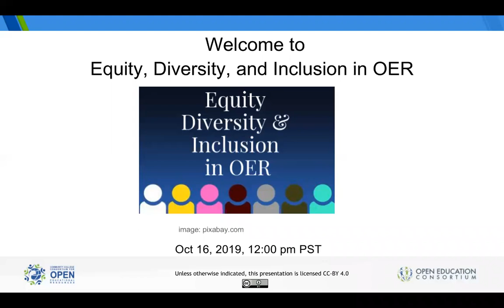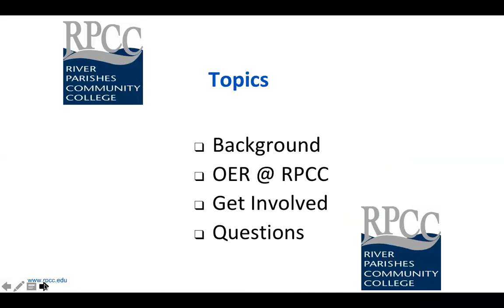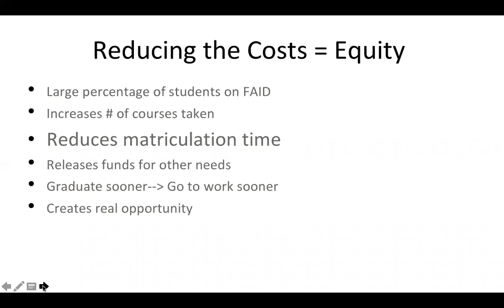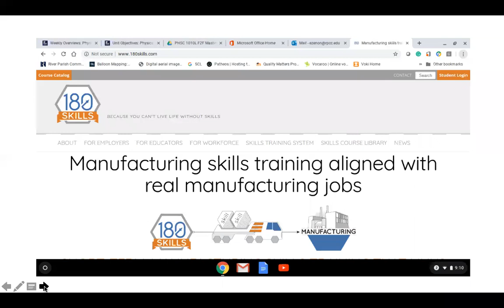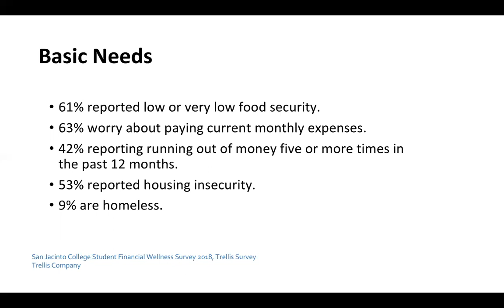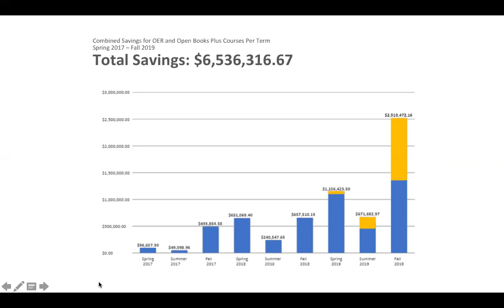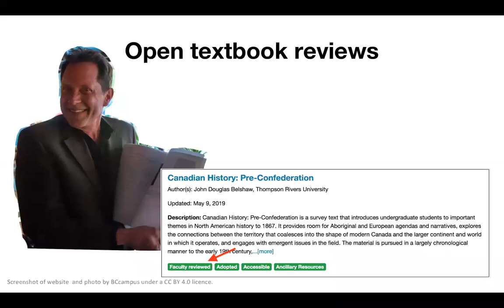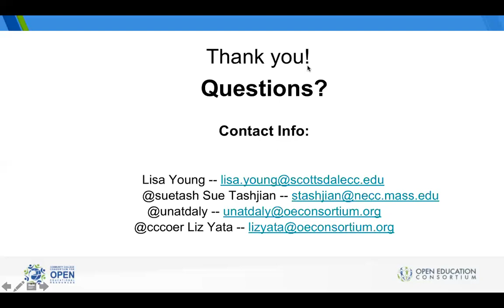Equity, Diversity, Inclusion in OER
The OER movement is deeply rooted in ensuring equitable access to information; but there is more we can do to help increase equity, diversity, and inclusion in our resources and practices. Join us for this webinar to learn about the ways in which colleges can consider issues of equity when designing and delivering OER courses and degree programs.
When: Wednesday, Oct 16, 12pm PT/ 3pm ET
Featured Speakers:

    Lauri Aesoph, Manager, Open Education, BCcampus
    Niki Whiteside, Assistant Vice Chancellor – Instructional Innovation & Support, San Jacinto College
    Esperanza Zenon, Physical Science Instructor, River Parishes Community College

Moderator:
    Suzanne Wakim, ASCCC OERI Regional Lead; OER Coordinator for Butte College